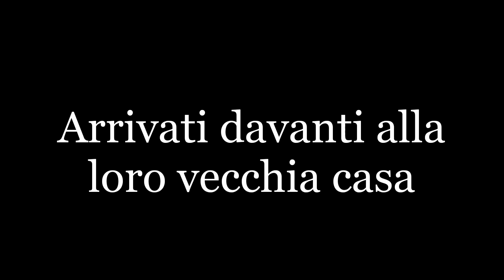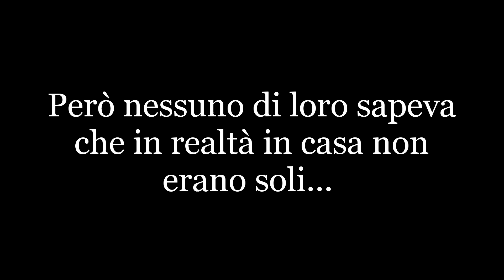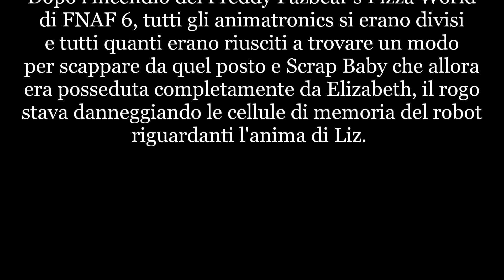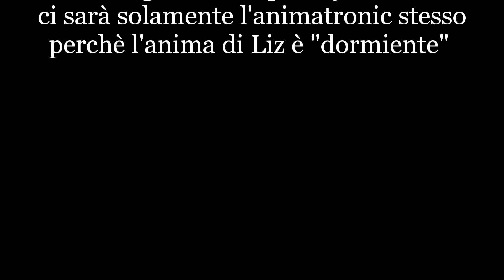La Riunione degli Afton - Episodio 3 - Gacha Club ITA 🇮🇹 - Mio AU